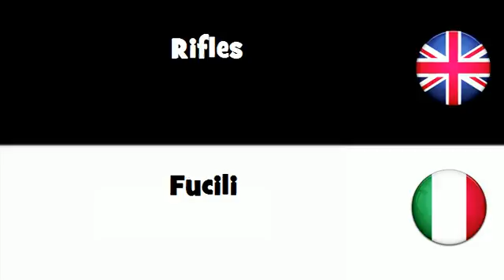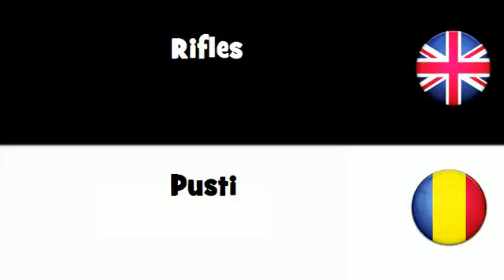SAY IT IN 20 LANGUAGES = Rifles